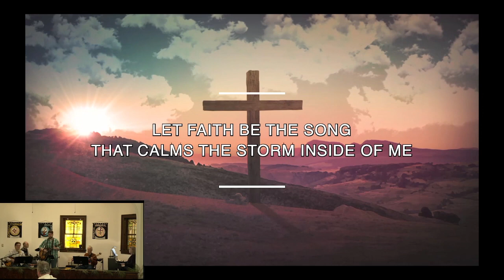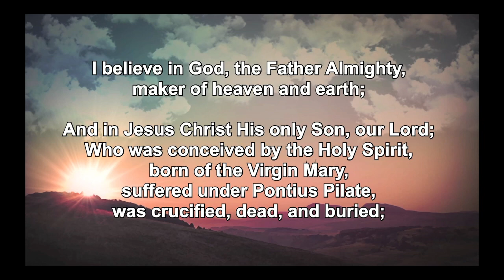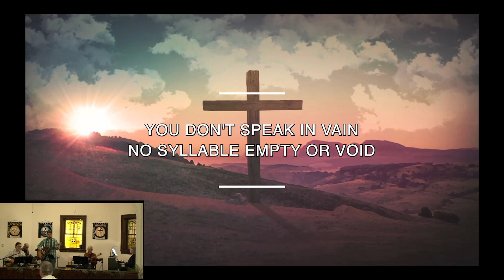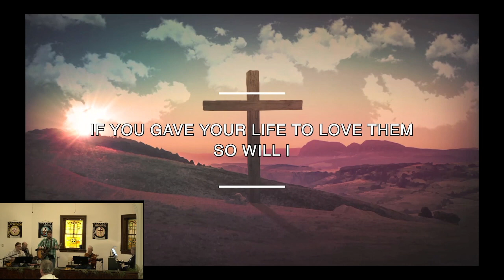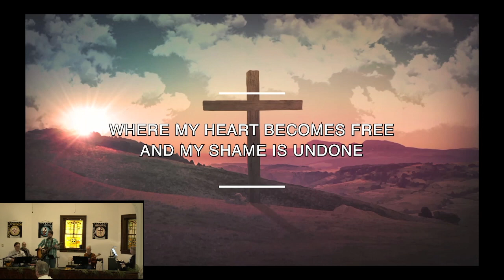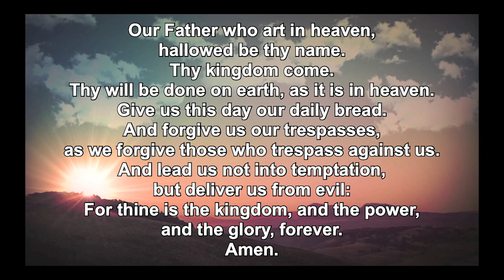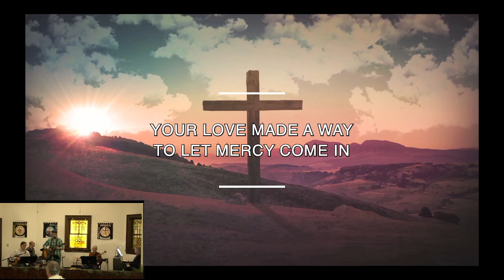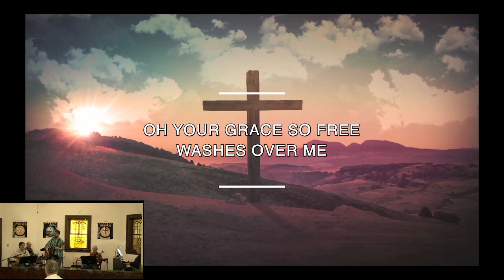Modern Worship 04/02/2023